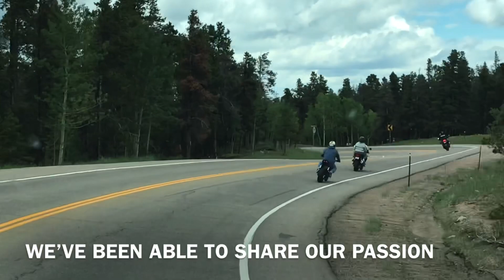ZRX Summer Adventures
We just wanted to share some fun footage from our summer rides. We appreciate our customers and everyone who subscribes to our channel. Thanks for taking this adventure with us!